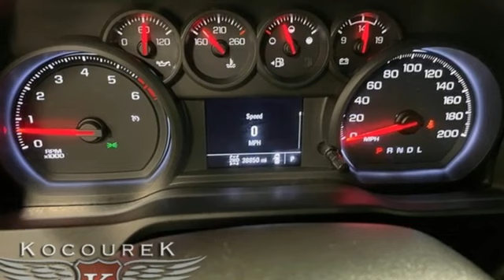Used 2019 Chevrolet Silverado 1500 Wausau, WI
Year: 2019
Make: Chevrolet
Model: Silverado 1500
Trim: Custom
Engine: EcoTec3 5.3L V8
Transmission: 6-Speed Automatic Electronic with Overdrive
Color: Black
Interior: Jet Black
Mileage: 38850
Stock #: Z3052
VIN: 1GCUYBEF9KZ330611
Clean CARFAX.brBlack 2019 Chevrolet Silverado 1500 Custom 4D Crew Cab EcoTec3 5.3L V8 4WD

Address:
2727 North 20th Ave